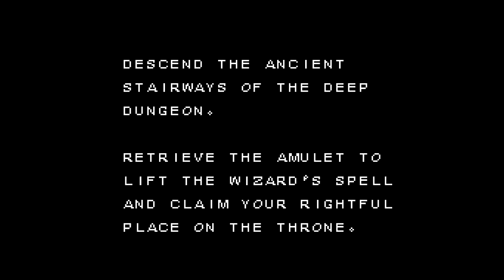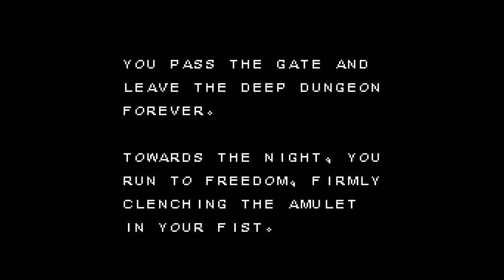Deep Dungeon Adventure (Trilobyte, 2008) MSX [218] Walkthrough Comentado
Hoy toca partida comentada al Deep Dungeon Adventure de Trilobyte para MSX.